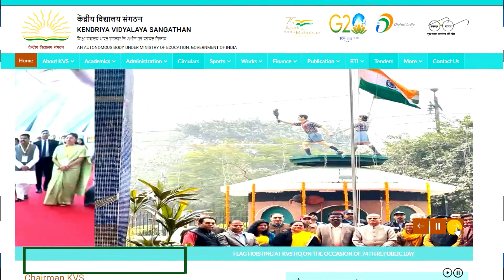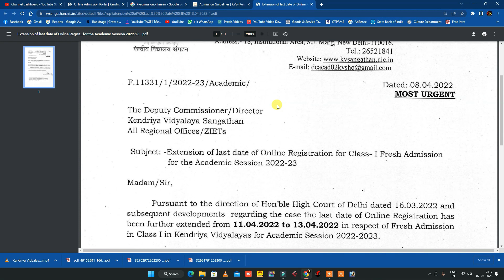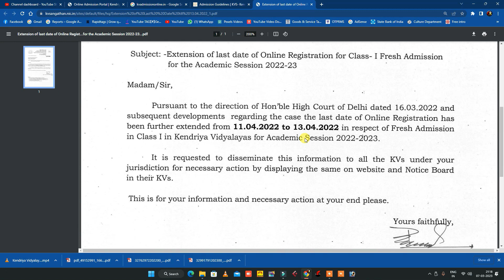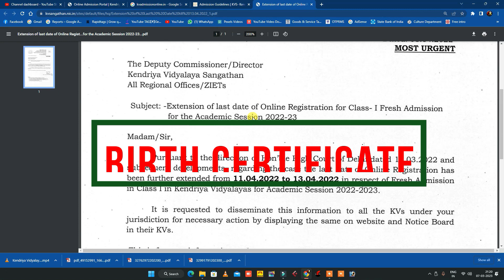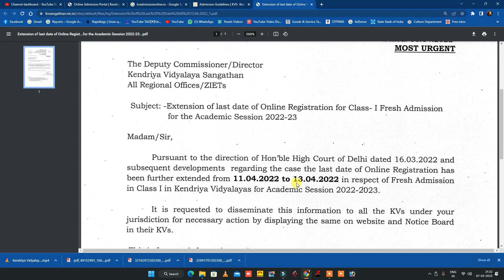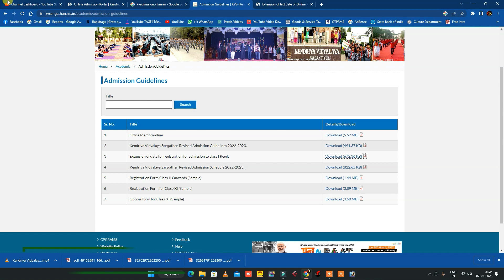Kendriya Vidyalaya Class 1 Admission Process-Required Documents- जरूरी कागज़ात -Jaruri Document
kvadmission2023-24
whatsapp group link (join please) :
kendriya vidyalaya me admission kaise karaye
kendriya vidyalaya me admission kab honge
kaise hota hai kendriya vidyalaya me admission
central school admission 2022-23
central school
kvs
सबकिशिक्षा
kendriya vidyalaya sangathan
kendriya vidyalaya online admission
kendriya vidyalaya fee
kendriya vidyalaya admission form
cs technical
kvs
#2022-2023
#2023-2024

"CREATOR RATIKANTA" is an educational/Technical channel. We will educate you how to create beautiful designs and video in photoshop, Page Maker, Filmora, Cubase5, Neundo4 and Premier Pro.